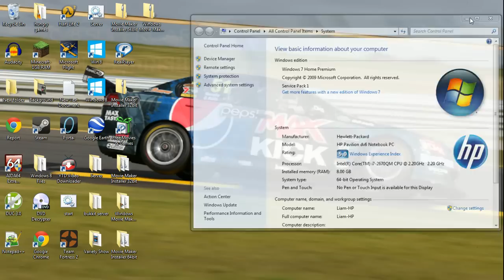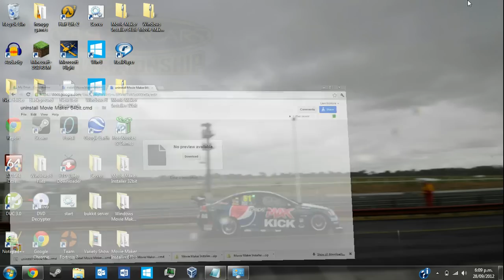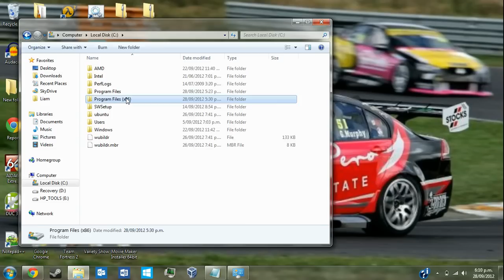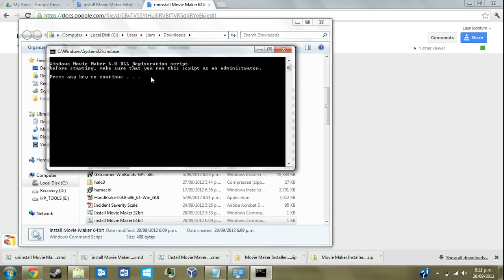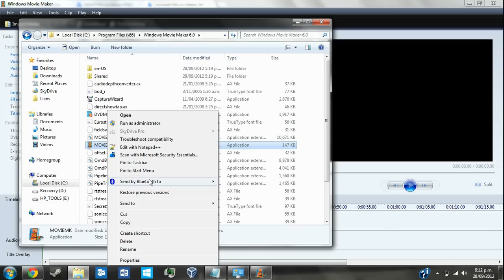How to Install Windows Movie Maker 6 on Windows 7 & 8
A tutorial on how to download and install Windows Movie Maker 6 (From Vista) on Windows 7 or 8.

For each link wait 5 seconds and then click skip add (top right corner)
Windows Movie Maker 6 files (Download whole zip file)